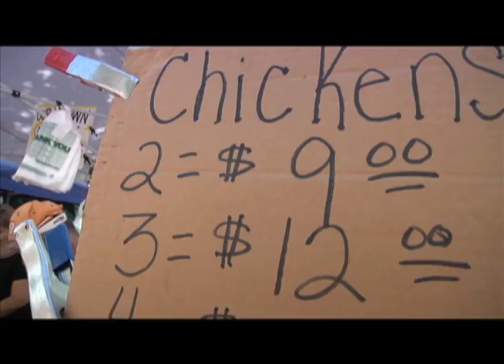RAD Girls - Free Range Chicken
MUNCHIE terrorizes the streets on San
Francisco dressed like a crazy chicken!! She lays eggs in a most
unique way.